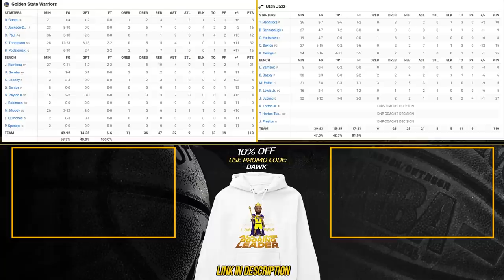Golden State Warriors vs Utah Jazz Full Game Highlights | April 7, 2024 | FreeDawkins